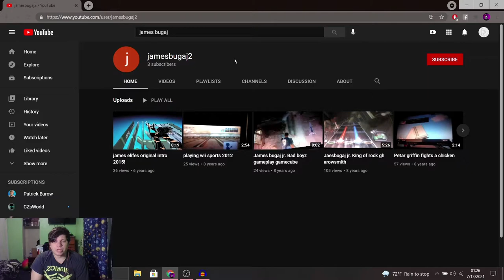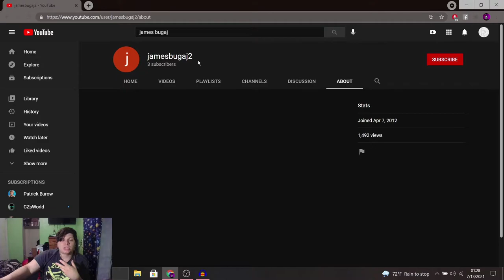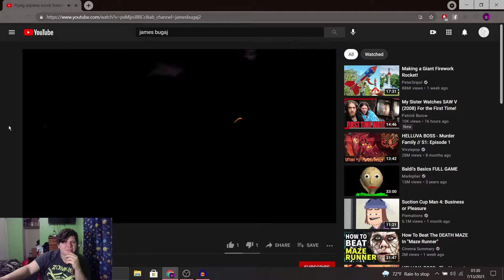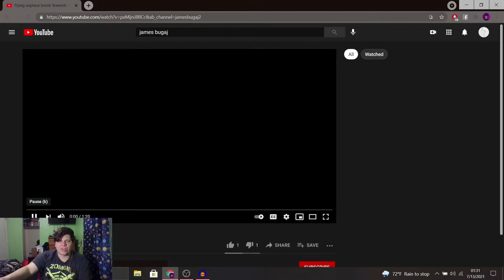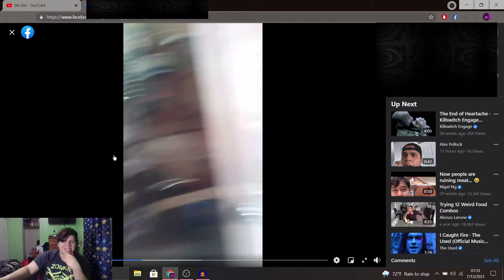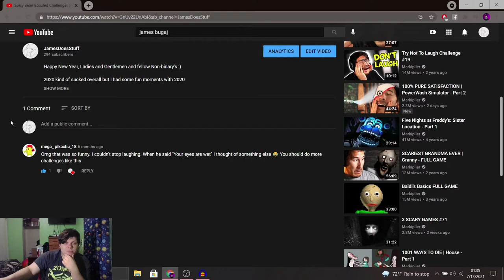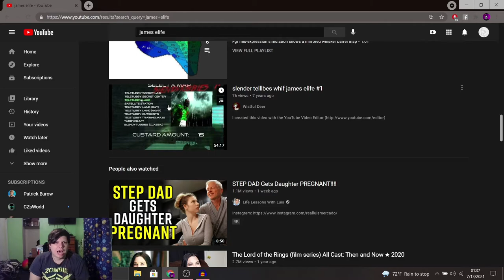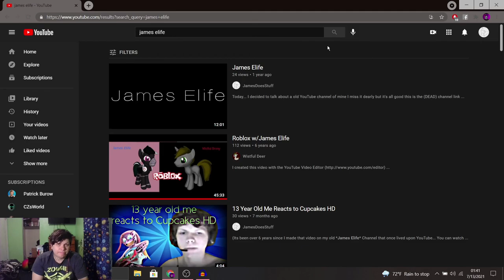This Is Dedicated to my Dad..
My dad passed away nearly a month ago, and he's a big part of me being a small YouTuber.. my dad has been there for me a lot, and I'm glad he came back into my life for the past 10 years, Ill never forget him.

also, 1. sorry if my mic sounds odd, my fan was pointing directly at my microphone so whenever I spoke, there was sounds coming in loudly, and when I stopped talking the sounds stopped, 2. I censored my dads facebook stuff, I feel like it's respectful for me to not expose his info.

R.I.P. Dad.. You'll be missed dearly~
~James